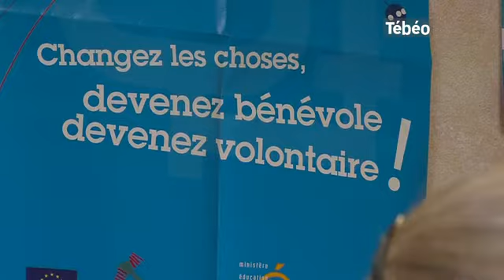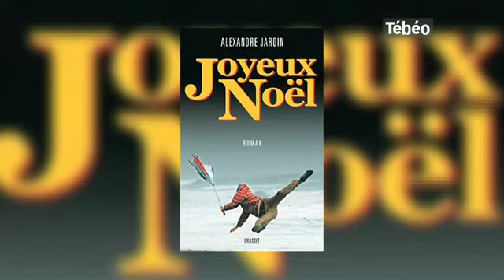Tébéo - JT du 04/12/2012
Sites webs/blogs, copiez cette vidéo avec le bouton "Intégrer" !